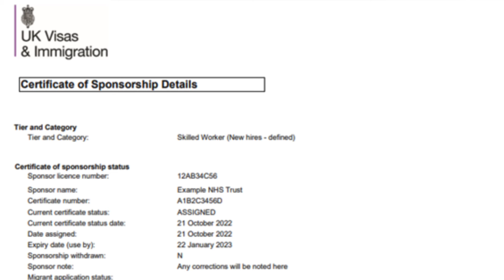UK- യിലേക്ക് Fake Visa അടിച്ചു തരുന്ന Chennai-യിലെ Agency| വ്യാജ വിസ നൽകിയത് 30-ൽ അധികം പേർക്ക്.